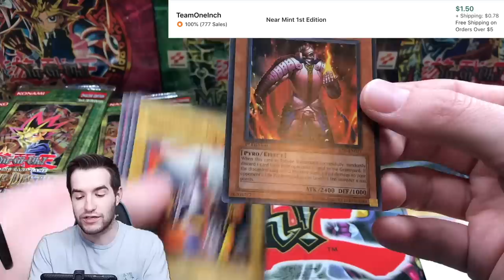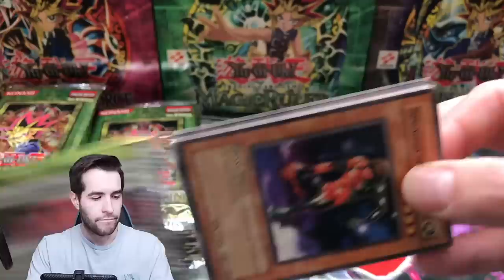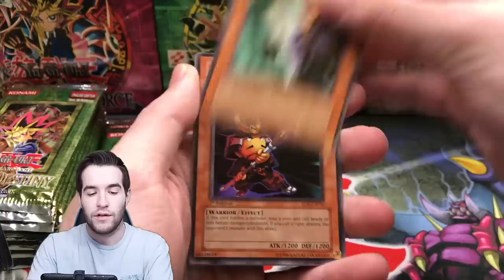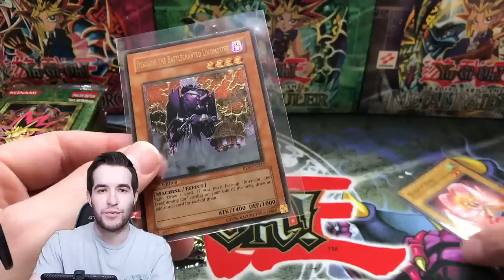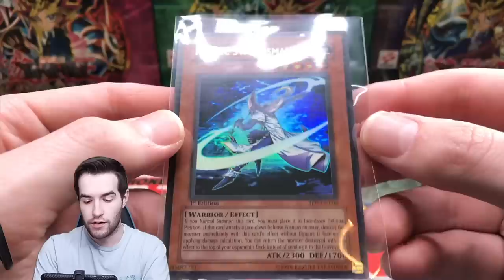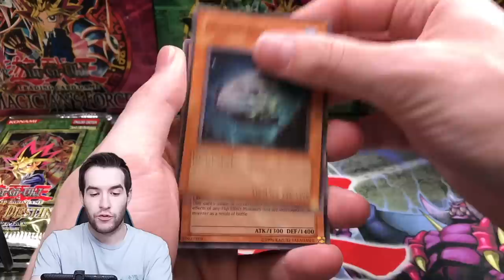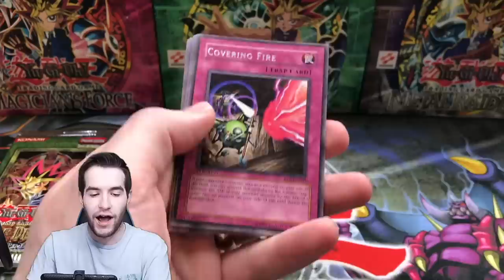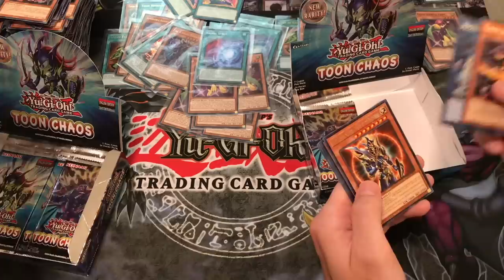The ULTIMATE Yugioh Opening (Rise of Destiny)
EBAY LINK!